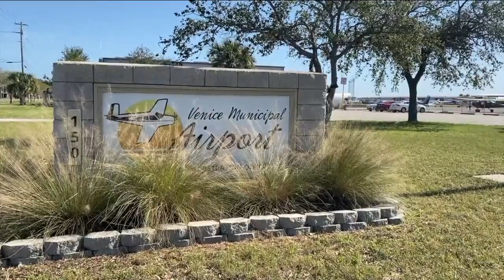The search continues for missing airplane pilot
Two people died after a private plane crashed into the Gulf of Mexico off the Florida coast Saturday night. Police said a third person on board the aircraft remains missing, and authorities continued to search for them on Monday.